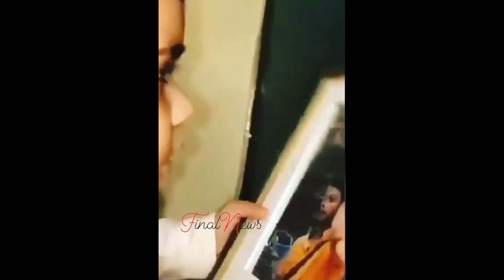इस Video को देख Shehnaaz के भी नहीं रुकेंगे आंसू...| Cute Girl MISSING Sidharth Shukla| VIRAL VIDEO